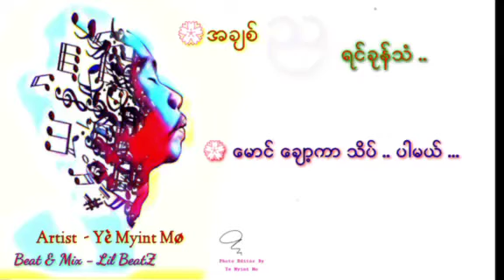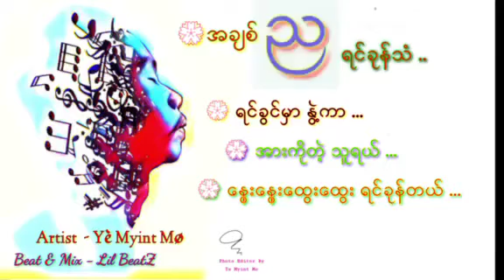Title Name - ချစ်ညရင်ခုန်သံ Cover By Ye Myint Mo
( ကျွန်တော်ရဲ့ Facebook လေးပါ )